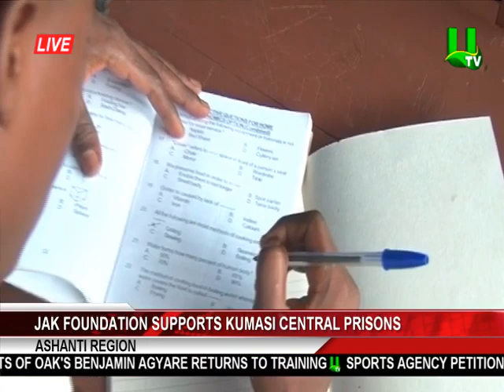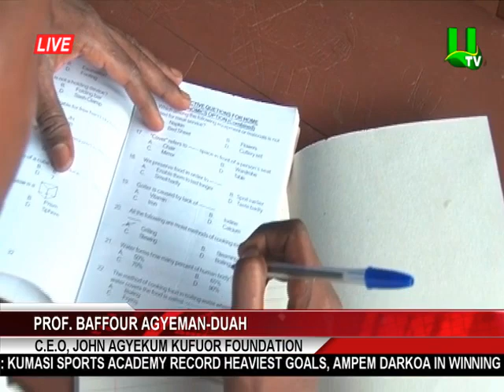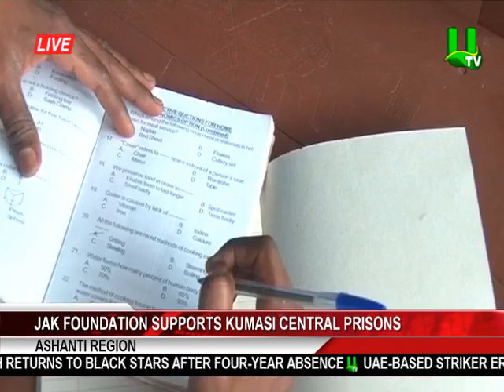JAK Foundation Supports Kumasi Central Prisons